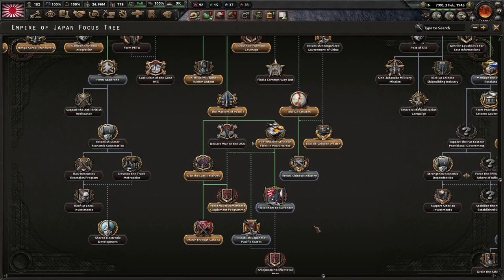To America With Japanese Fury! (FINALE) United UMC - Empire of Japan (Historical) #4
The Japanese are the masters of Asia. While we have studied numerous European countries' methods of warfare, they have yet to truly experience the Japanese military. Their silly notion of superiority will collapse in the face of Japanese steel and might!

Mods Used: United UMC, Player-led Peace Conferences, State Transfer Tool Mod